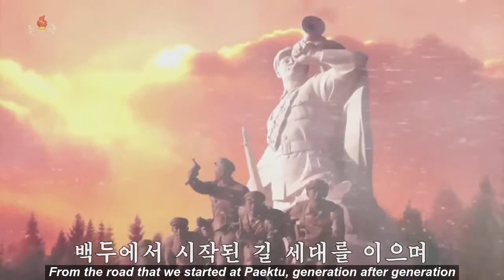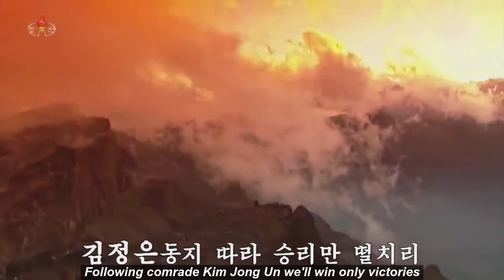Our Faith 우리의 신념 - DPRK Chongbong Band (eng. sub.)